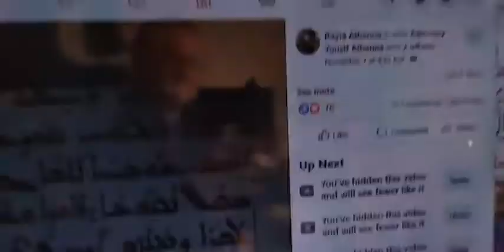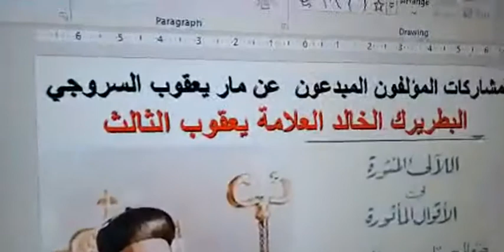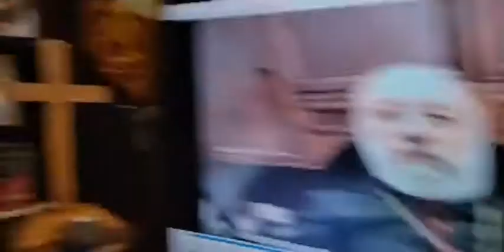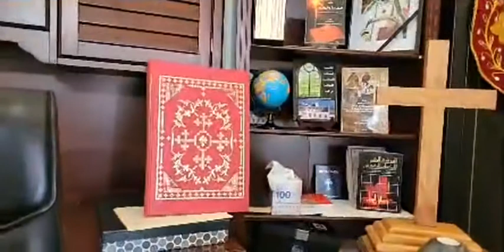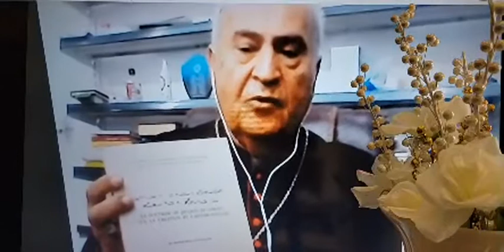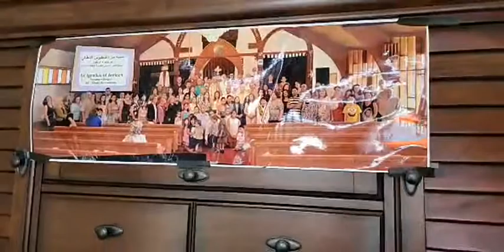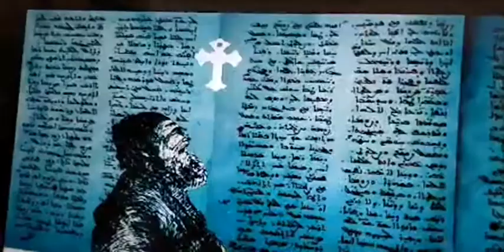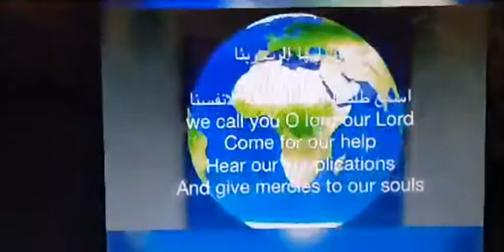Jacob of Serug يعقوب السروجي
الملفان يعقوب السروجي